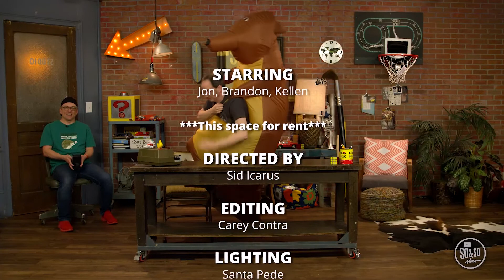050122 Elem WK1 So and So Show